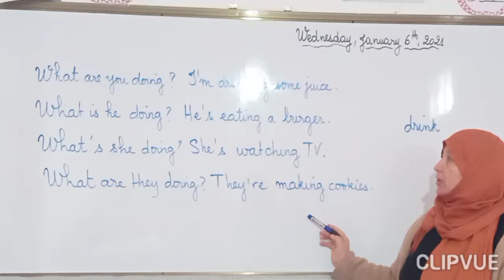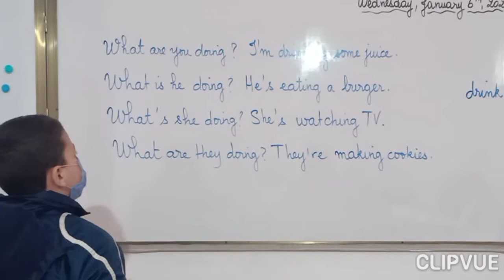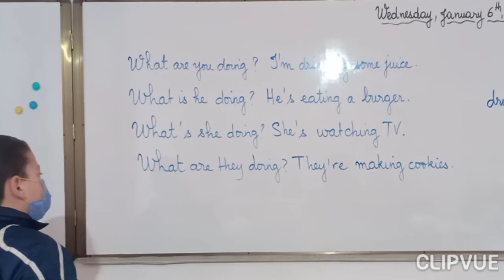التدريب على القراءة المسترسلة في الانجليزية